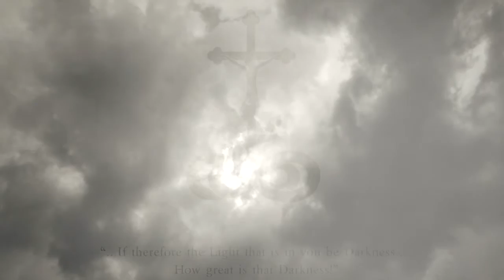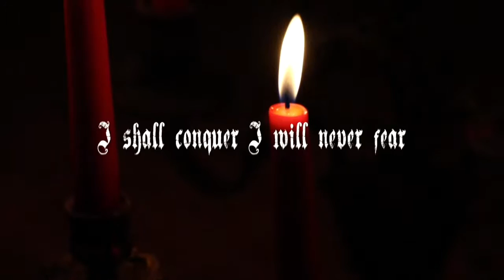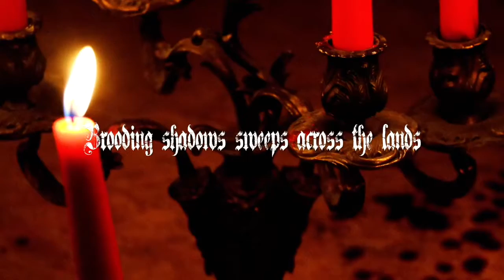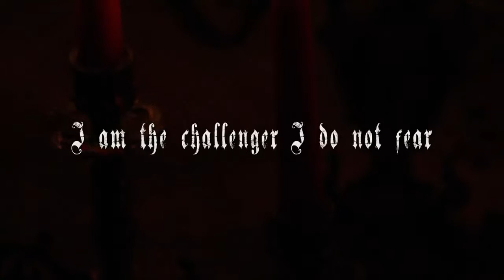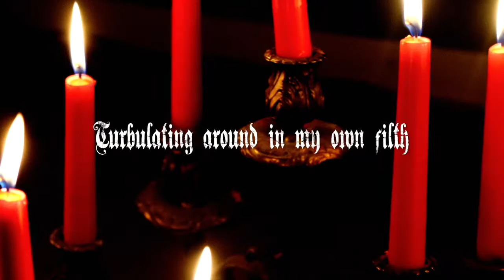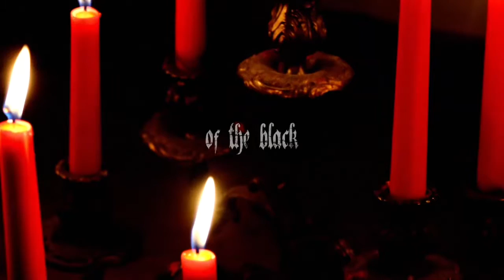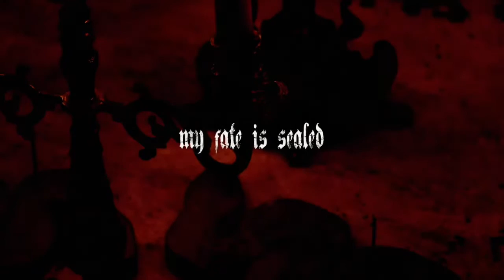HETROERTZEN - Zealous Procreation (LYRIC VIDEO)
First single of 'Uprising of the Fallen' out on February 24th via Listenable Records.

Video made by Deacon D. (Lamech Sound Design).